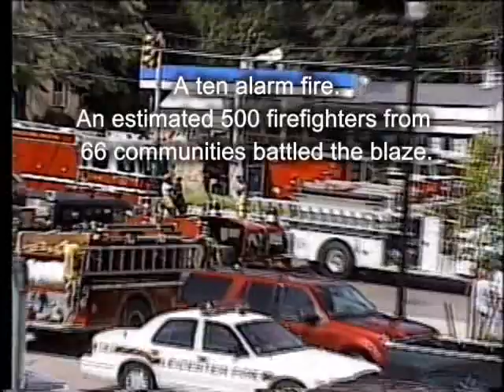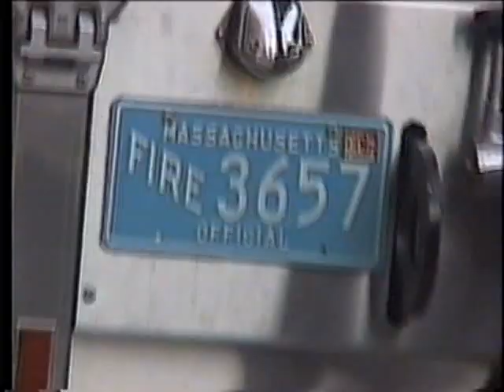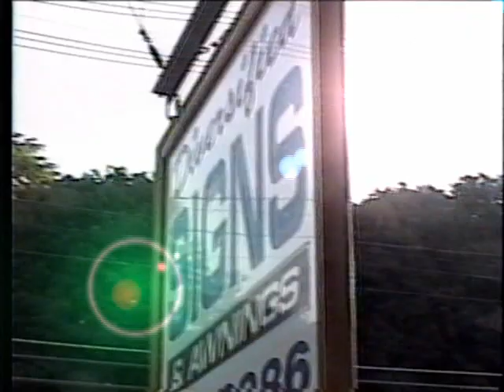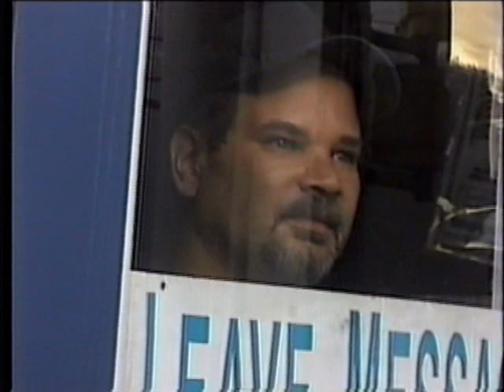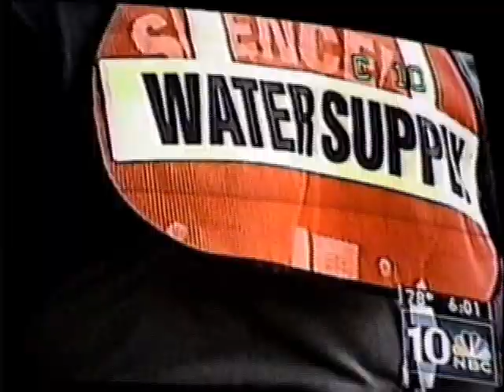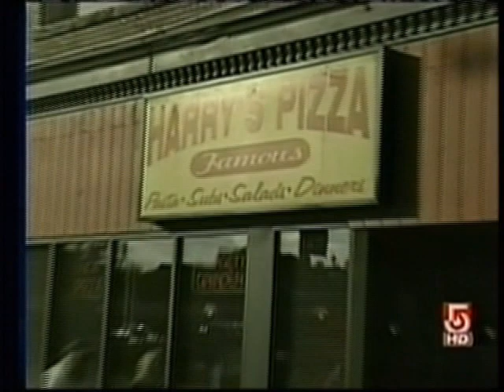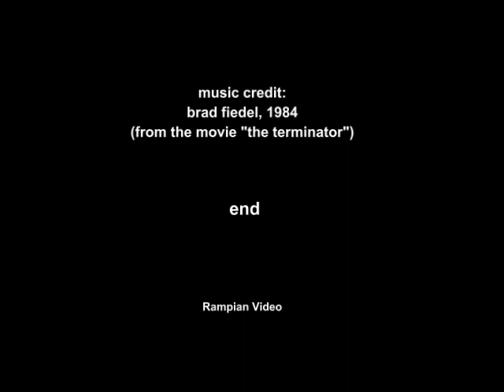Major Fire: Bernat Mill, Uxbridge, Massachusetts, July 21, 2007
A major fire in historic Uxbridge, Massachusetts that made national news.  The 400,000 square foot former fabric mill had been converted into space for 65 small businesses.  A total loss.  Governor Deval Patrick invoked  aid to victims and businesses.